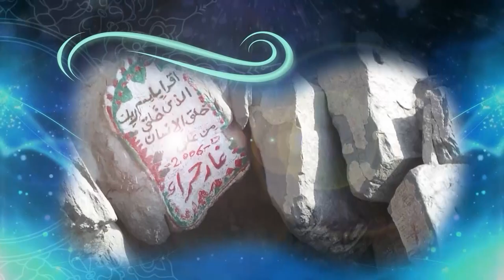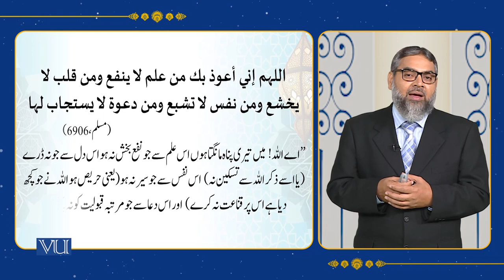Status of Different Kinds of Knowledge in Islamic Perspective | Islamic Studies | ISL202_Topic120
Topic120: The Islamic Concept of Knowledge and Education,
Status of different kinds of knowledge in Islamic Perspective,